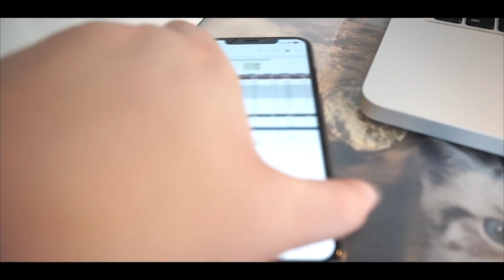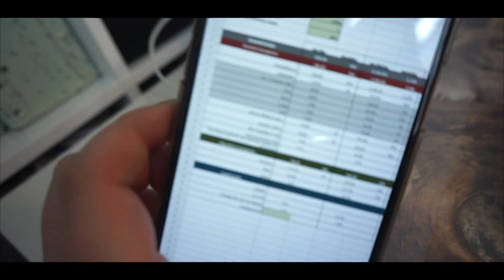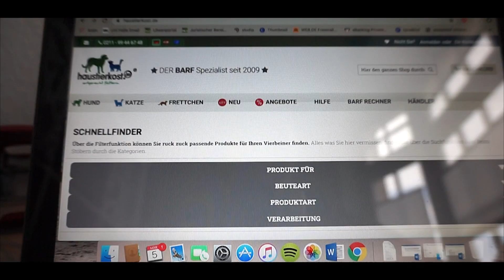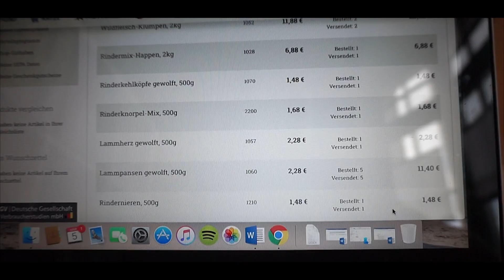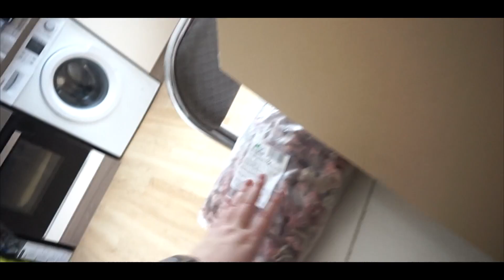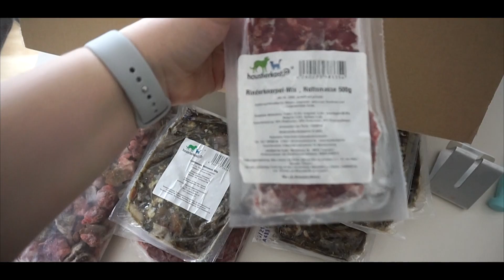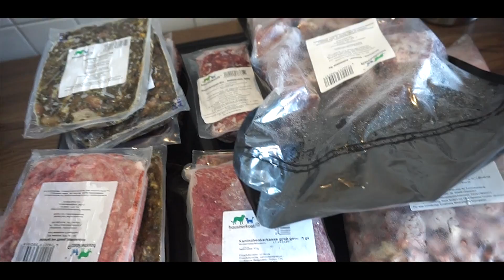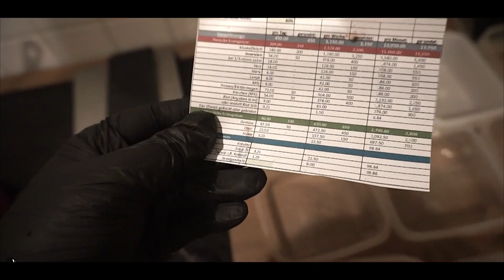BARFEN ANLEITUNG - BERECHNEN, BESTELLEN, PORTIONIEREN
Heute gibt es eine kleine Anleitung, wie wir unseren Hund Bruno barfen, sollte es noch fragen geben, kannst Du sie gern in den Kommentaren stellen :)

Barfrechner:
- Facebook Barfgruppe bieten tolle Barfrechner in Excel Tabellen an

- zu empfehlen: Barf Broschüre, Swanie Simon